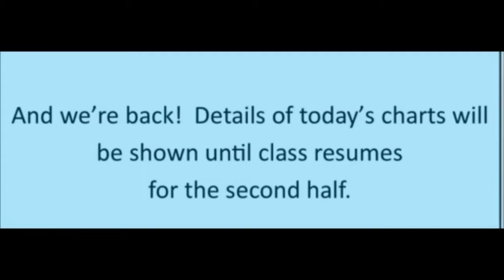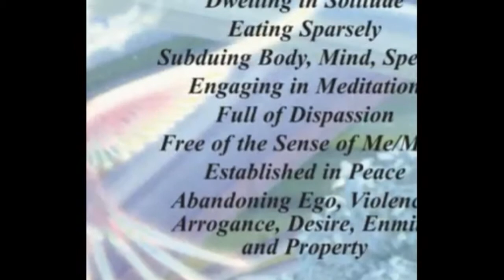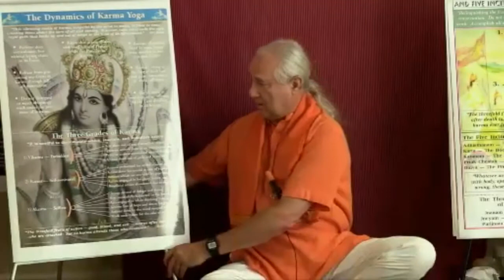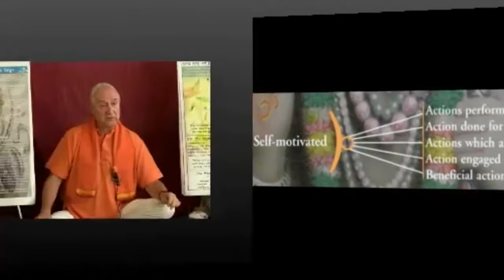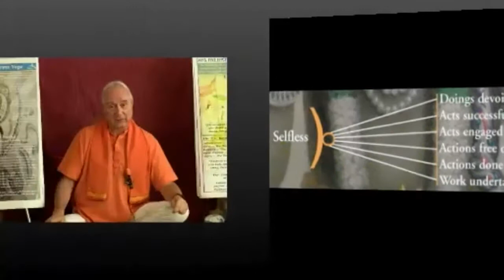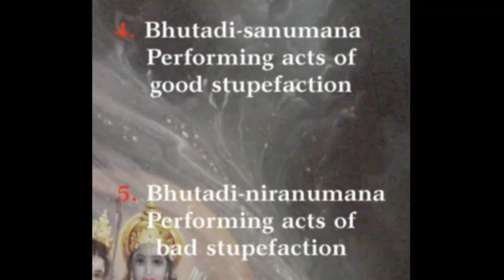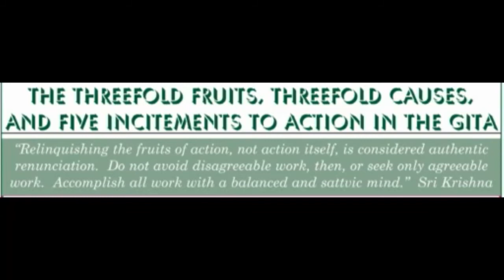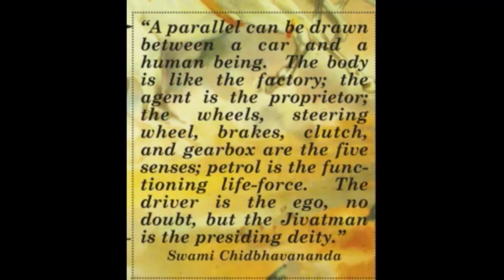Karma as Yoga 02 - by Babaji Bob Kindler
There are presently Four Great Yogas that Swami Vivekananda has called "The New Religion of this Age" — Bhakti, Jnana, Raja, and Karma. It is the latter of these, the Yoga of Action, that is performed daily, all the time, while the other three may find only an occasional place in a practitioner’s daily spiritual practices.
If constant work is the preoccupation of the world today, then turning it into a Yoga will be extremely beneficial for all and everyone. I

In this class series of talks by Babaji bob Kindler he takes us through what is necessary to be able to transform work into worship, labor into love, action into Atman, and busy-ness into Brahman — as Swami Vivekananda has taught.